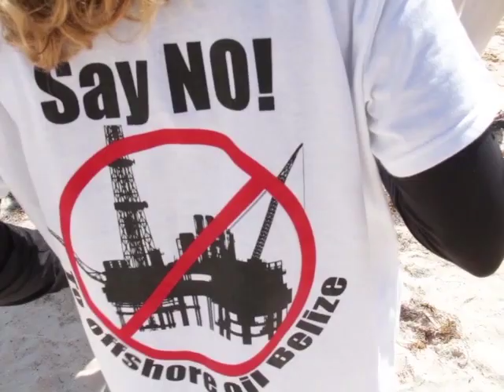Government Introduces Bill to Amend the Referendum Act Pertaining to Offshore Drilling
On Thursday, we reported on the joint statement by the government and OCEANA in which both sides stated that they will respect the demand of the people for a referendum on offshore oil drilling. The government had promised that if it ever changed its position on offshore oil exploration, it would go to the public in a referendum first. And in the joint statement, it also said that it would introduce a bill in the House today to amend the Referendum Act so that it makes a referendum mandatory prior to any proposed amendment or repeal of the Petroleum Operations Maritime Zone Moratorium Act. Minister of Constitutional and Political Reform, Henry Charles Usher introduced the bill for that amendment in the morning session of today’s House Sitting, after which the bill was taken through all its stages forthwith, on a unanimous vote by parliament.